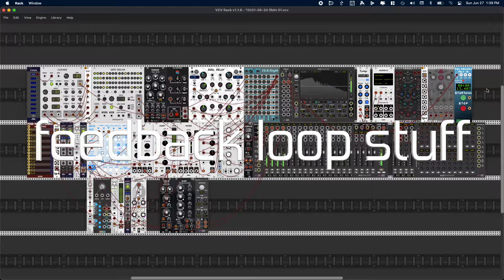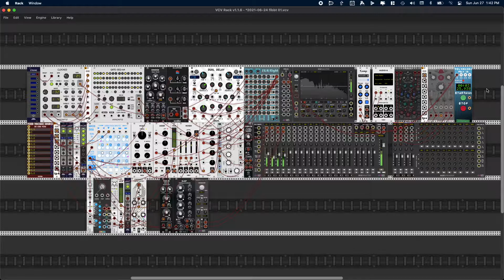2021 06 24 flbbt 01 - Feedback Loop Stuff in VCV Rack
Not meant to be pretty. Mostly just seeing how some random-ish feedback loops can mess with a random-ish sequence.

...so random
. . . ish